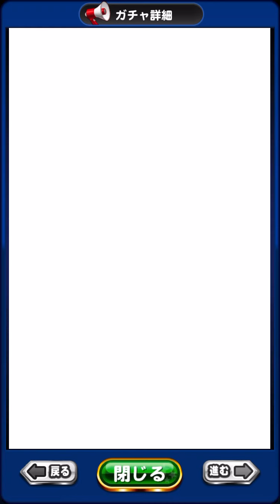念願！５周年記念アンドロメダ学園デビュー大ガチャ70連いきましょー！！『パワプロアプリ』